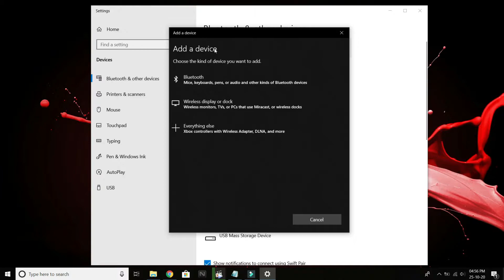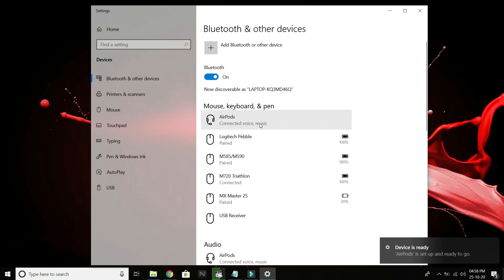How to Pair Apple Airpods with Windows 10 PC